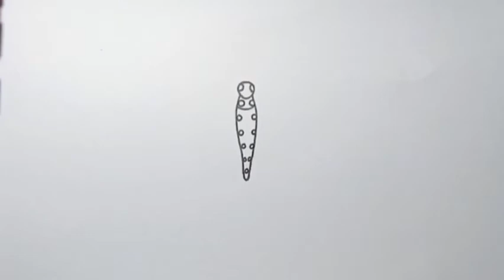How To Draw Butterfly Easy | Monarch Butterfly Drawing and Coloring for Kids